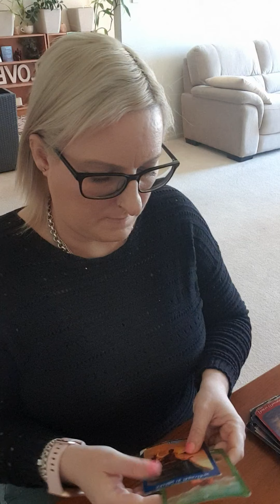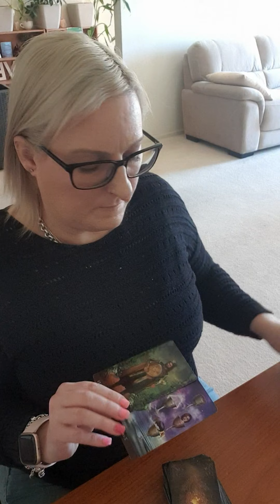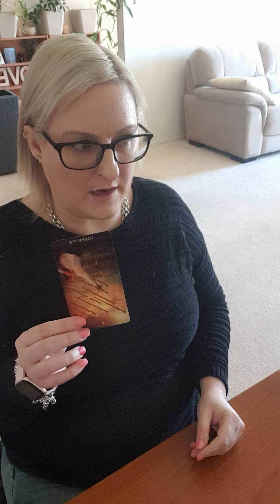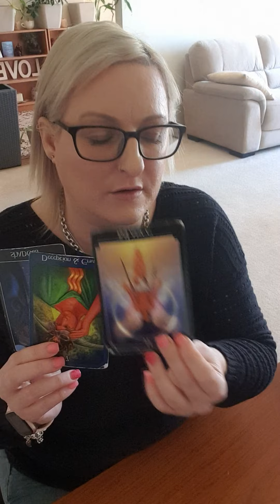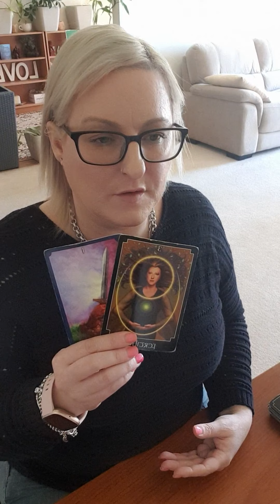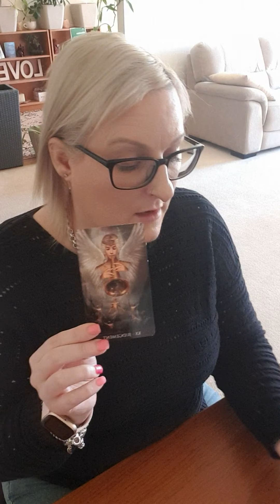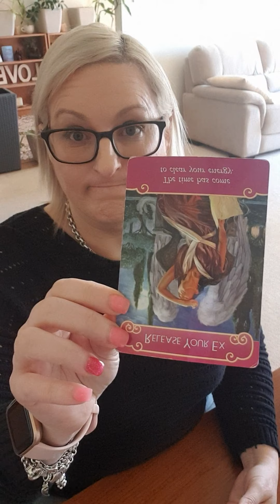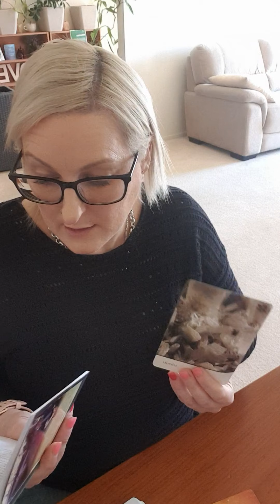CANCER - SEPTEMBER 2021 SEX ADDICTION 🍆🛏🫂, CHEATING.... SEE IT FOR WHAT IT IS!! 💡🐍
Monthly reading for Cancer. Love for you to comment also.